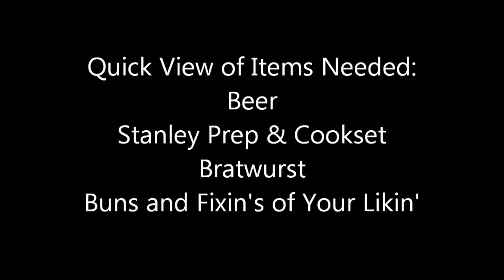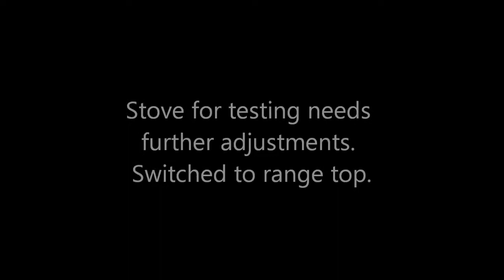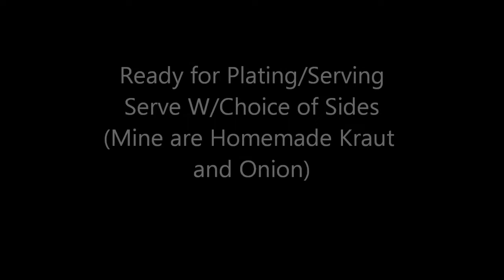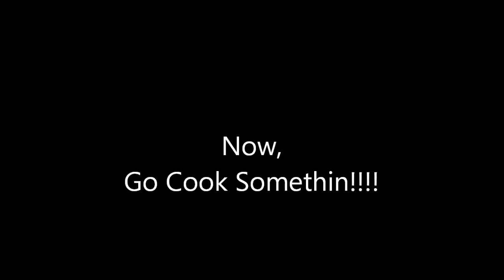Green Bowl Club, Grillin!!!!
TITLE: Dudel Rock
ARTIST: Nicolai Heidlas and Stefan Schaulinski